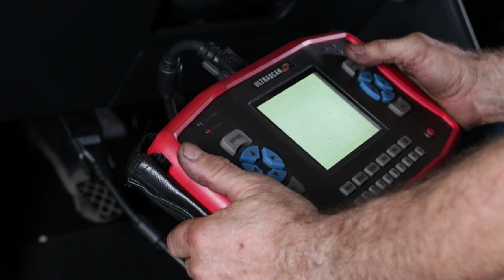Motores de Combustión Unidad didáctica 3 Caracterización energética y ambiental de motores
En esta unidad usted estará en la capacidad de analizar el principio de funcionamiento de un motor de combustión interna; para abordar este tema se presenta información apropiada que le ayudará a desarrollar esta temática, como es la determinación de parámetros de funcionamiento, emisiones contaminantes, y el conocimiento de equipos utilizados en la medición de dichos parámetros.